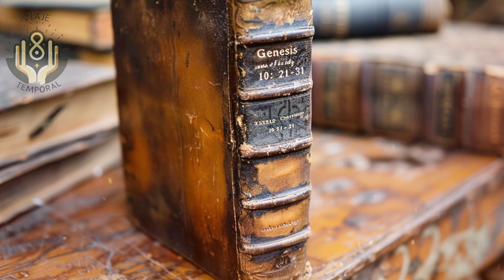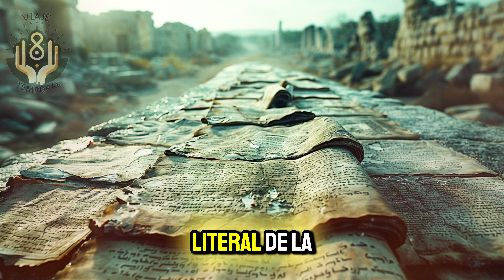🤯 SECRETO de la TIERRA DE NOD según LA BIBLIA | El DESTINO de CAÍN ¡REVELADO!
¡Descubre el Misterio de Nod y el Destino de Caín! 🕵️‍♂️✨

¿Te has preguntado alguna vez qué significa la Tierra de Nod en la Biblia? 🤔 En este video, exploramos el enigmático relato bíblico de Caín y su destino después de cometer el primer asesinato de la humanidad. 🌍✝️

Caín, tras ser maldecido por Dios, se dirigió a la Tierra de Nod, pero ¿qué es realmente Nod? ¿Era una figura humana o un lugar simbólico? La historia de Caín, la Tierra de Nod y su esposa nos lleva a un viaje fascinante a través de las escrituras. 📜✨

El significado de la Tierra de Nod en la Biblia y por qué es fundamental entender el hebreo y arameo para interpretar correctamente esta historia. 🕊️📖
La tierra de Nod y Caín: ¿Un lugar de vagabundeo o un hogar fijo? 🚶‍♂️🏞️
Biblia: ¿Cómo las traducciones y textos antiguos como el Libro de los Jubileos nos ayudan a entender mejor estos relatos? 📚🔍

Adán y Eva: ¿Qué nos dice la Biblia sobre sus hijos e hijas, y cómo Caín encontró a su esposa? 👩‍❤️‍👨🌿

Historias de la Biblia: ¿Qué enseñanzas podemos extraer sobre la humanidad y la moral de estas antiguas narrativas? ✨👨‍👩‍👧‍👦

La Biblia relata que Caín conoció a su esposa en Nod, pero ¿quién era ella realmente? En este video, desentrañamos quién fue la esposa de Caín y cómo las interpretaciones erróneas han generado confusión a lo largo de los siglos. 🧐🔍

Además, analizamos la marca de Caín y su significado, y discutimos cómo este relato nos ofrece una visión profunda del destino de Caín y su vida después del asesinato de Abel. 🔥😇